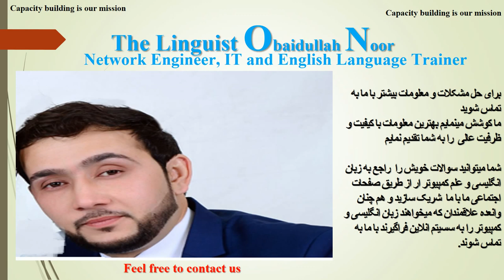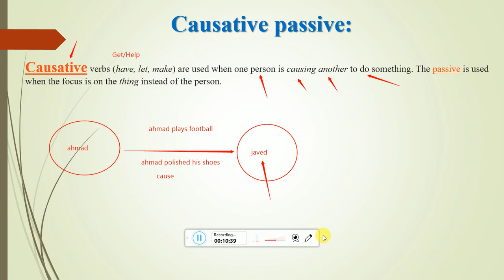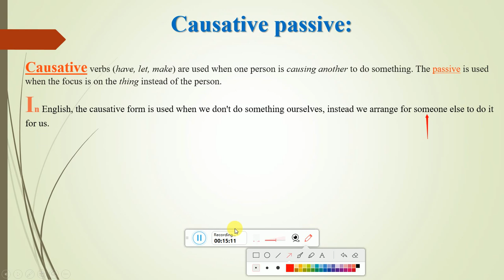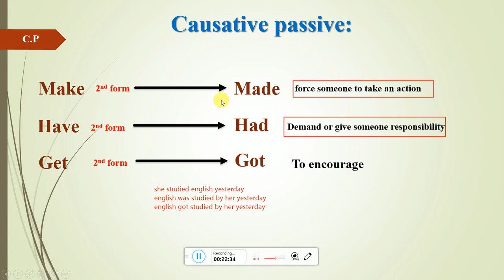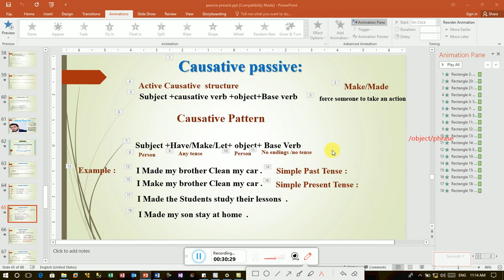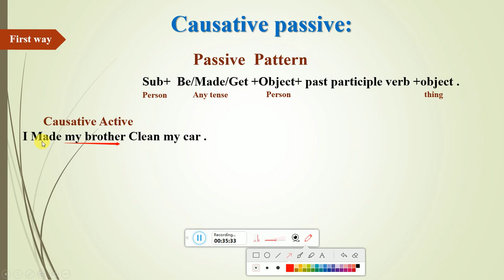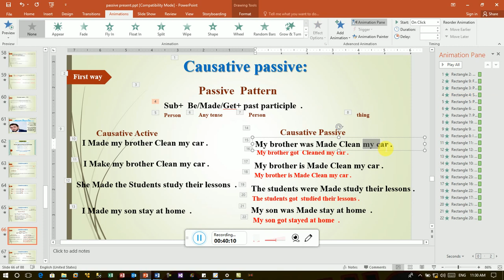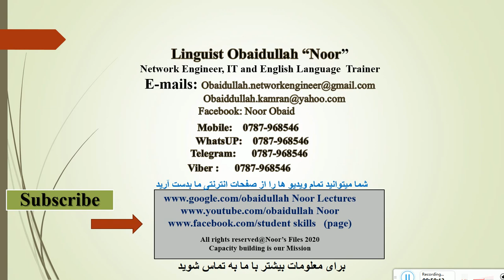Causative Passive part 1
عوض کردن جملات معلوم سببی به مجهول سببی بخش اول
Lectured By Obaidullah Nooor